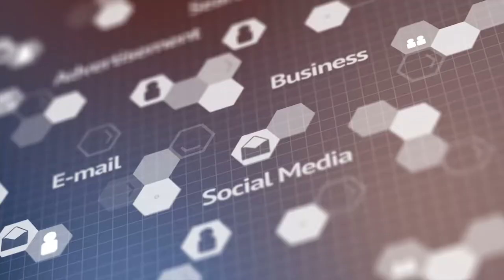Targeted Paid Social Media in Springfield Missouri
- The early days of a business having success solely by relying on the organic (free) reach of their social media posts are pretty much over. But by partnering with a social media marketing expert, businesses can target their ideal audience segments with impressive conversion rates that don't require an enormous budget.

Our targeted paid social media in Springfield Missouri can help your business create ad campaigns that turn your dream clients into customers for life. We use cutting edge technology to analyze demographics, buying trends, and advanced audience segments including look alike audiences to make sure your business is getting seen by the right audience.